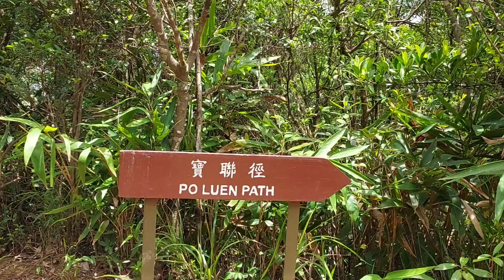Just walk and relax in the mountain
hello..lakad lakad lng po sa bundok just a small hike para matangal ang stress ni kunyang kc mas nkakarelax..